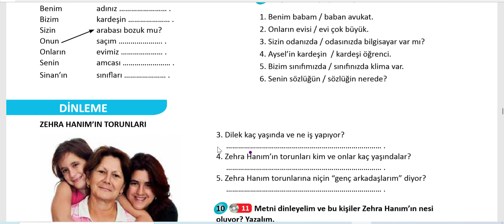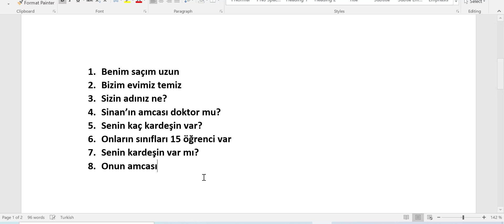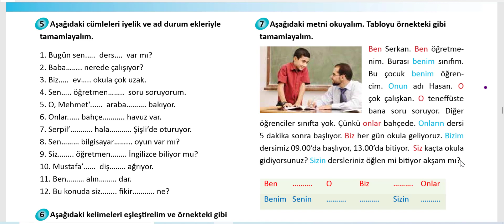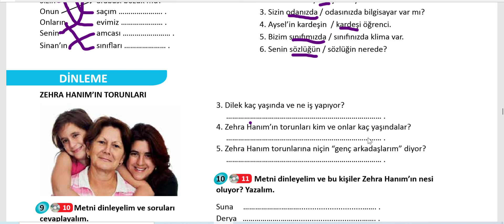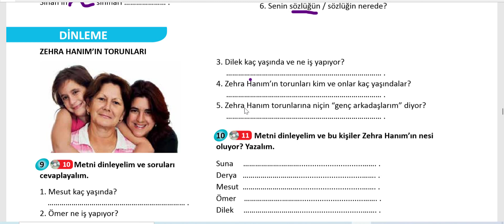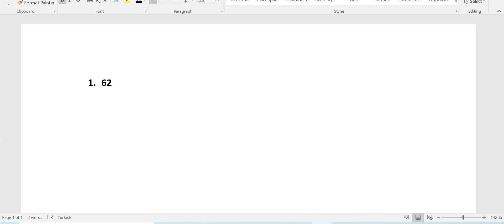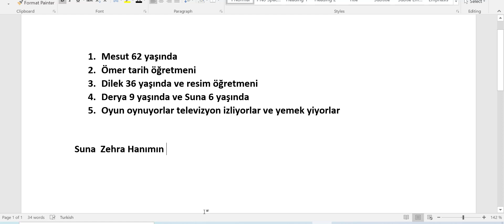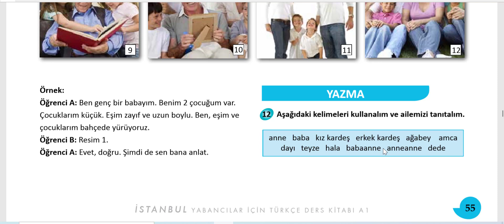Barashada Luuqada Turkiga Casharkii 60